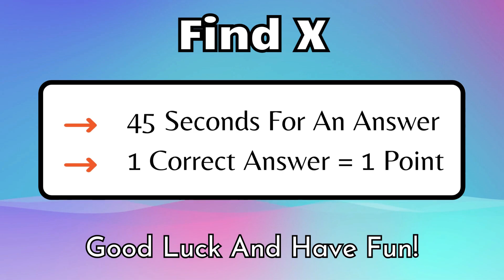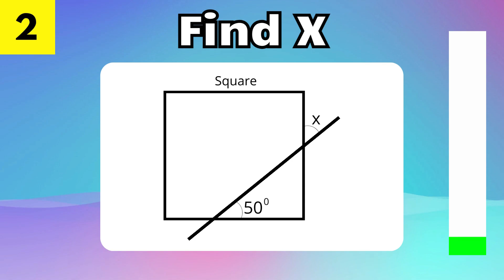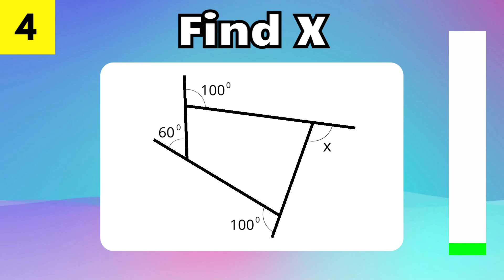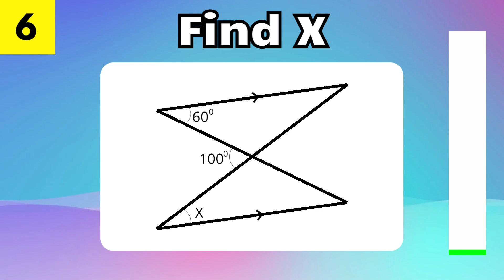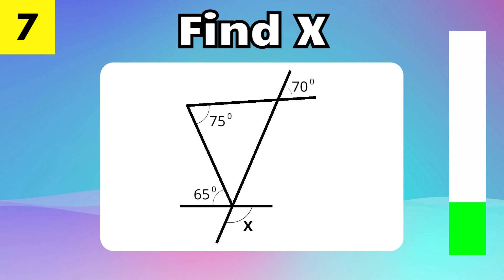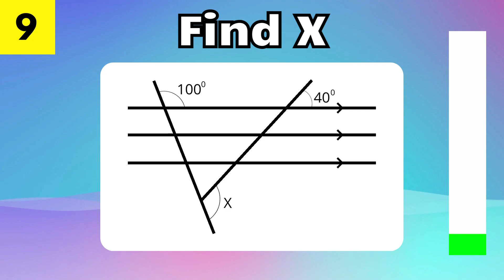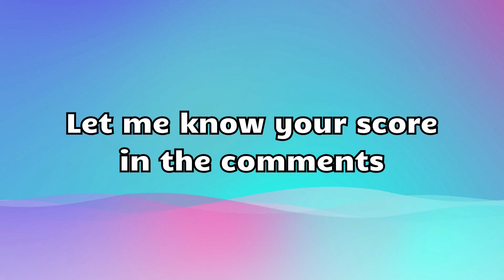Basic Geometry Quiz Challenge - How Many Can You Solve?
Put your geometry knowledge to the test with our engaging basic geometry quiz! Perfect for students and enthusiasts alike, this quiz covers essential concepts in geometry, helping you strengthen your math skills. Whether you're preparing for a geometry test or just love math quizzes, these fun challenges will keep you sharp and entertained.

⏰TIME STAMPS⏰
00:00 Introduction
00:30 Question 1
01:20 Question 2
02:10 Question 3
03:00 Question 4
03:51 Question 5
04:41 Question 6
05:31 Question 7
06:21 Question 8
07:11 Question 9
08:01 Question 10